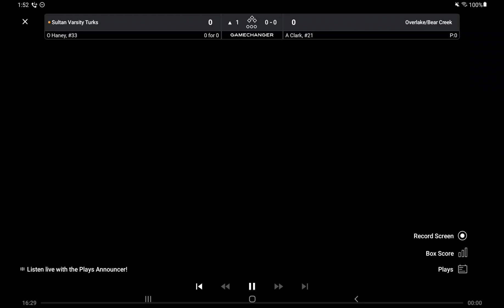Turks @ Overlake: 3/28/22: #1 of 2.